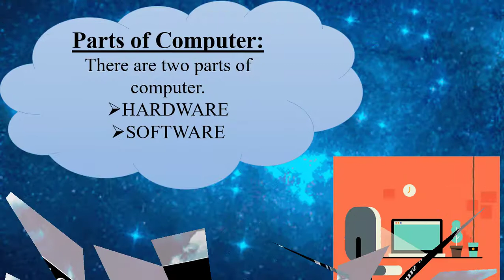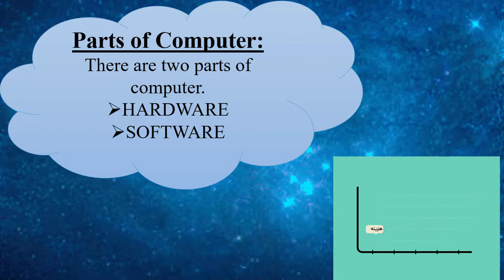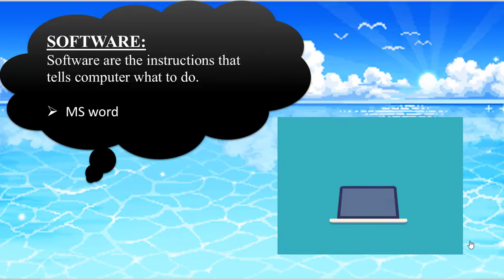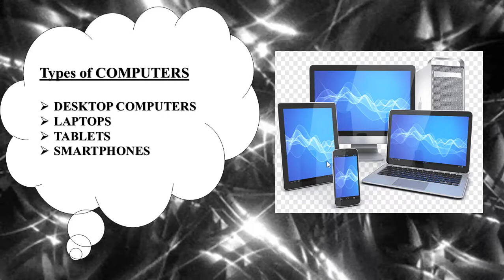Computer Basics / The Readers